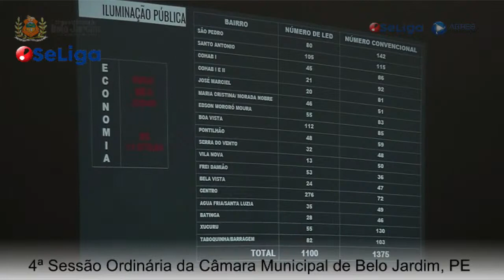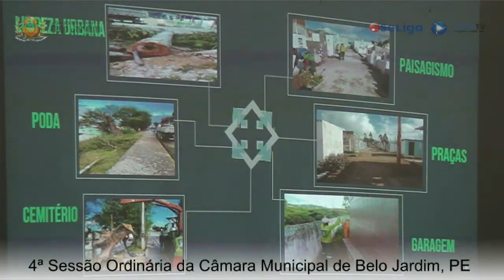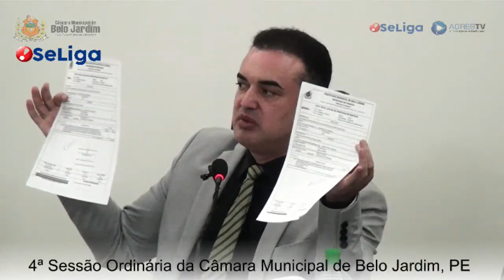4ª Sessão Ordinária do 2º Período Legislativo